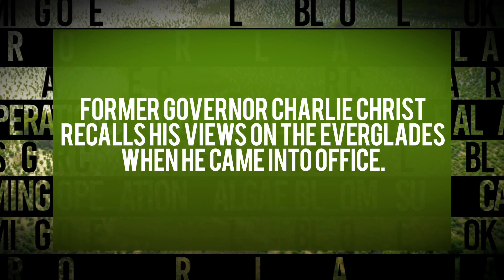WEB EXTRA: Former Governor Charlie Crist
Former Governor Charlie Crist recalls his views on the Everglades when he came into office.